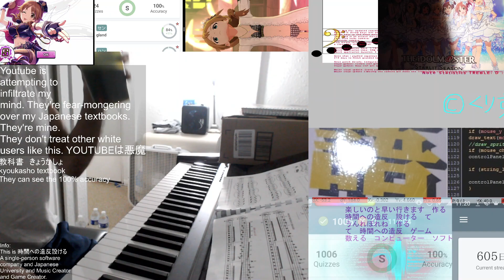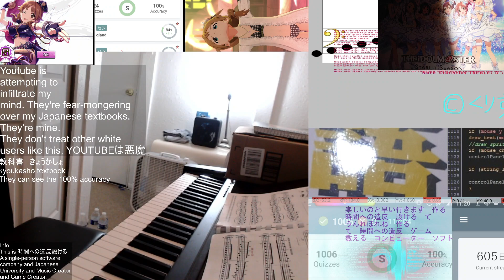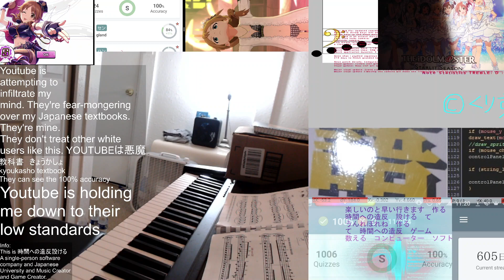Youtube contests Japanese University Perfection with network Kill Switch Abuse For Years